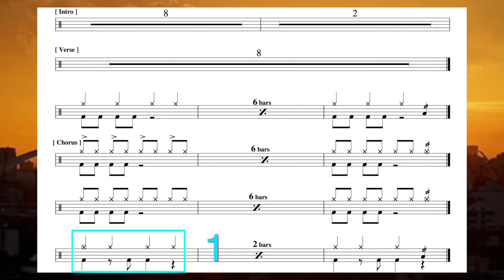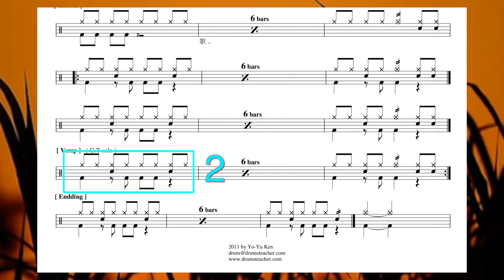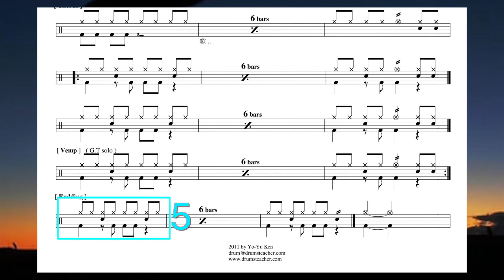周傳雄 黃昏｜動態鼓譜完整版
2014年通過希朵夫爵士鼓國際檢定一級